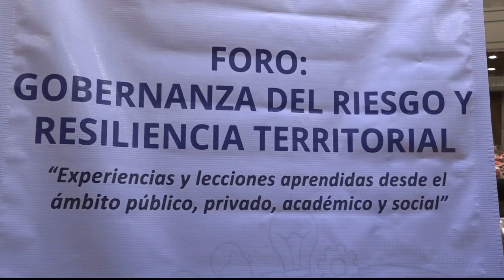Inaugura el rector Guillermo Narváez Osorio, Foro Internacional de Gobernanza del Riesgo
Inaugura el rector Guillermo Narváez Osorio, Foro Internacional de Gobernanza del Riesgo y Resiliencia Territorial PNUD